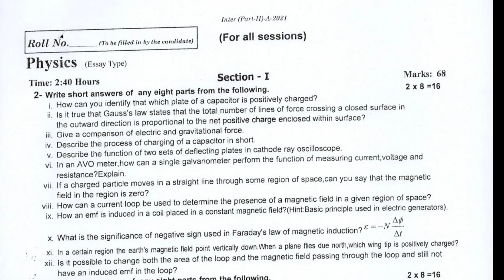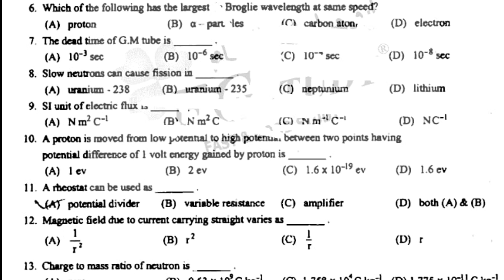2nd year Physics past paper 2022 | 12 class physics past papers 2021 Rawalpindi board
physics past papers Rawalpindi board 2022
physics past papers Rawalpindi board 2021